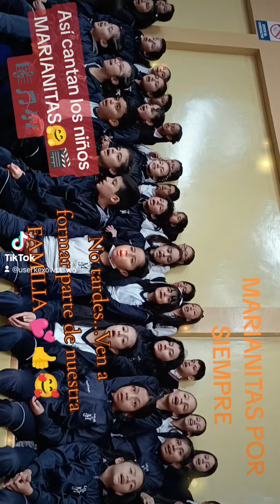NO ESPERES MÁS...VEN Y ÚNETE S NUESTRA FAMILIA MARIANITA 👍☺️💫🥰❤️